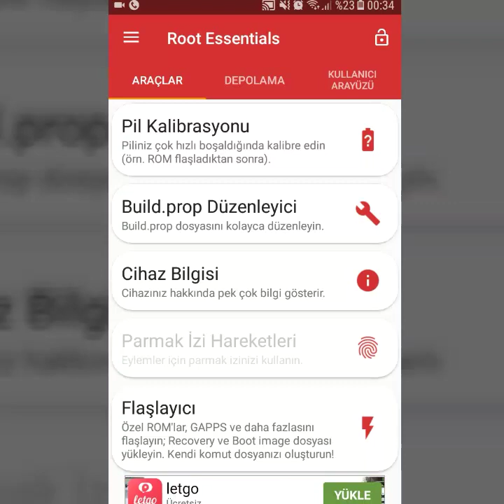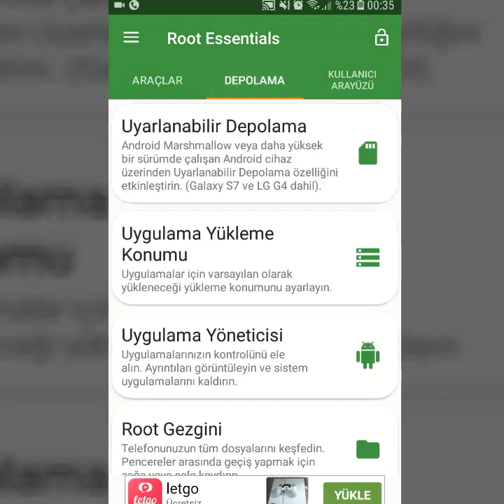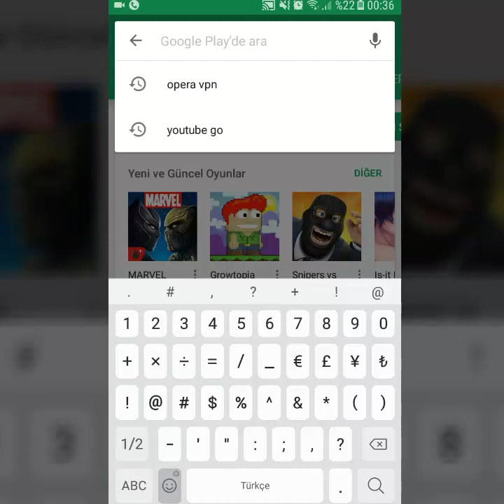ANDROİD TELEFONLARA SON SÜRÜM EMOJİ NASIL YÜKLENİR?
ANDROİD  rootlu telefonlarda kullanabilir yükleyebilirler bazı android sürümleri tarafından desteklemeyebilir video olduğu gibi yaparsanız sorun yasamazsınız

English
ANDROID TELEPHONES How to install the latest emoji?
ANDROID rooted phones can not be supported by some versions of android If you do the same as video you can not trouble

Yada isteyen hazirladigim zip dosyası ile yükleme yapabilirler emoji one
●TWRP gir
●install
●ordanda indirdiğin zip dosyasını flasla yükle sonra rebooth yap sistemi tekrar baslat

Bu program ile de yükleme yapabilirsiniz